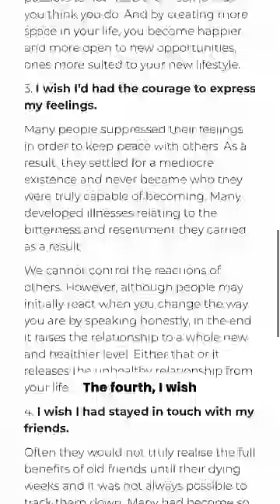The Top 5 Regrets of the Dying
🎙 If you liked this, check out my weekly podcast, Deep Dive where I interview entrepreneurs, creators and other inspiring people